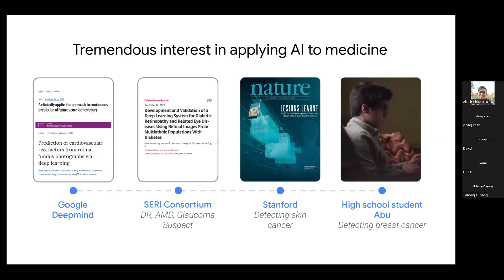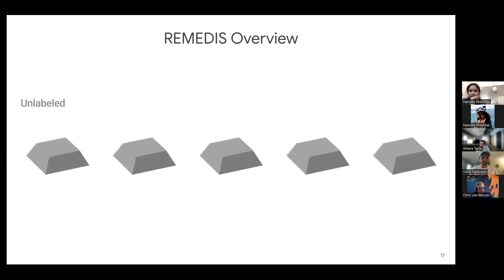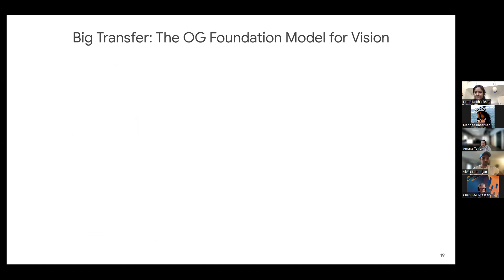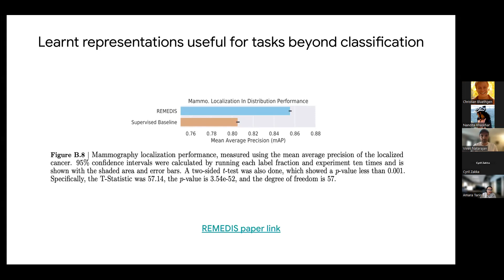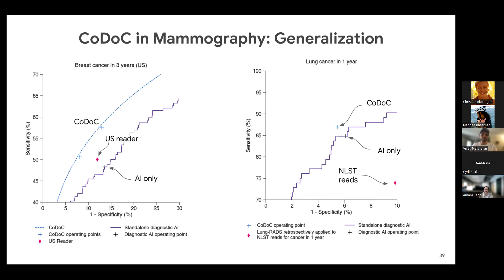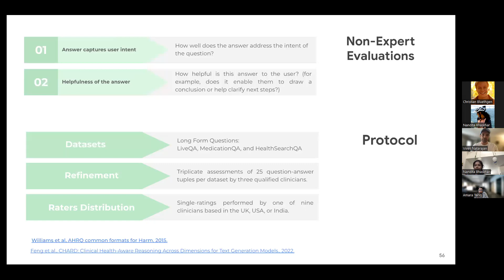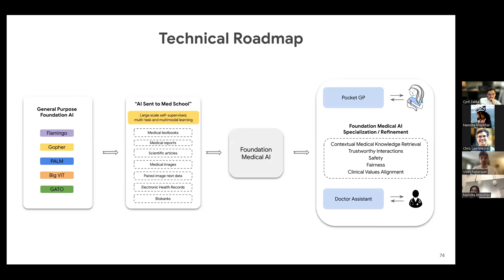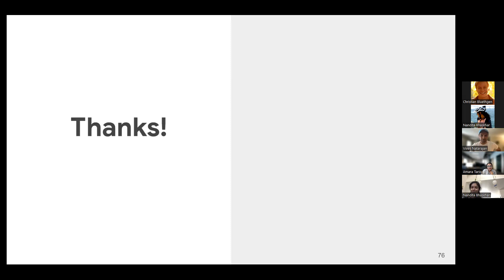MedAI #78: Foundation Models for Medical AI | Vivek Natarajan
Title: Foundation Models for Medical AI

Speaker: Vivek Natarajan

Abstract:
Despite recent progress in the field of medical artificial intelligence (AI), most existing models are narrow, single-task systems that require large quantities of labeled data to train. Moreover, these models cannot be easily reused in new clinical contexts and lack expressivity and interactive capabilities. This, in turn, has prevented their broad uptake in real-world healthcare settings. The advent of foundation models offers an opportunity to rethink medical AI and make it more performant, interactive, safer, and equitable. In this talk, I will share some of my recent work in the space of foundation medical models: REMEDIS, Co-Doc and Med-PaLM. In particular, I will highlight the effectiveness of these models in solving key medical AI translation problems such as data-efficient generalization, reliability and safety. Finally, I will also lay out how we might be able to build on these models towards generalist multimodal, multi-task medical AI.

Speaker Bio:
Vivek Natarajan is a Staff Research Scientist at Google Health AI advancing biomedical AI to help scale world class healthcare to everyone. Vivek is particularly interested in building large language models and multimodal foundation models for biomedical applications and leads the Google Brain moonshot behind Med-PaLM, Google's flagship medical large language model. Vivek's research has been published in well-regarded conferences and journals including Nature Medicine, Nature Biomedical Engineering, NeurIPS, CVPR, ICCV and JMLR. Prior to Google, Vivek worked on multimodal assistant systems at Facebook AI Research and published award-winning research, was granted multiple patents and deployed AI models to products at scale with hundreds of millions of users.

The MedAI Group Exchange Sessions are a platform where we can critically examine key topics in AI and medicine, generate fresh ideas and discussion around their intersection and most importantly, learn from each other.

We will be having weekly sessions where invited speakers will give a talk presenting their work followed by an interactive discussion and Q&A.  Our sessions are held every Thursday from 1pm-2pm PST.

To get notifications about upcoming sessions, please join our mailing list

Organized by members of the Rubin Lab and Machine Intelligence in Medicine and Imaging (MI-2) Lab